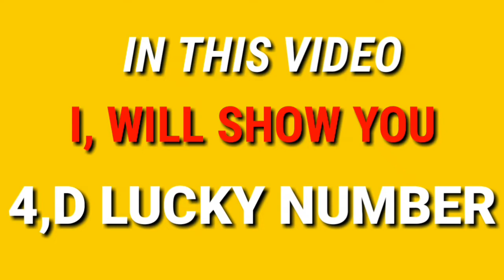Lucky Number Lottety in Singapore magnum toto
September: 2018
Wellcome to our channel malysian lottery magnum toto singapore lucky number 4D lucky number Damacal number  lottery ni singapore magic toto